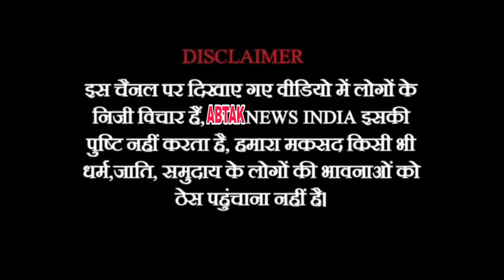مالیگاؤں شہر کی عیدگاہوں پر کب ادا کی جائیگی نماز عید الفطر | دیکھئے مکمل ویڈیو | Abtak News India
@abtaknewsindia1 مالیگاؤں شہر کی عیدگاہوں پر کب ادا کی جائیگی نماز عید الفطر | دیکھئے مکمل ویڈیو @abtaknewsindia1